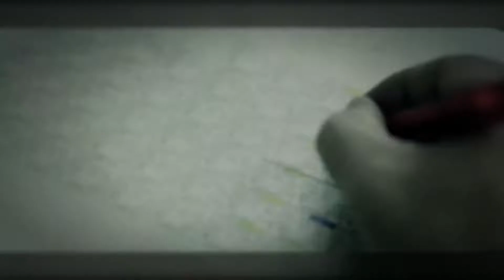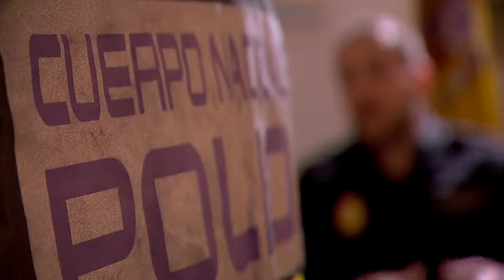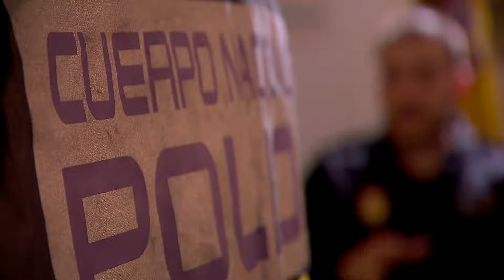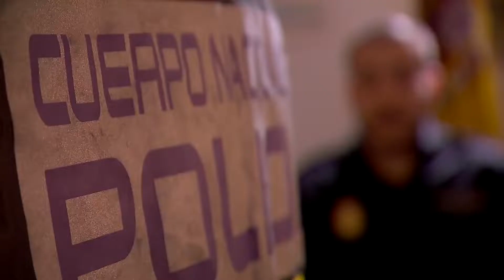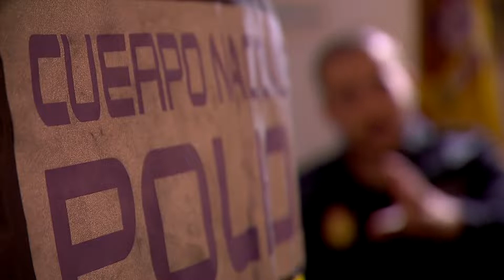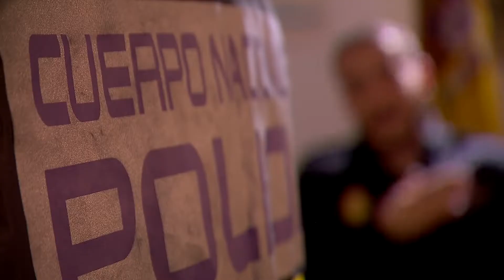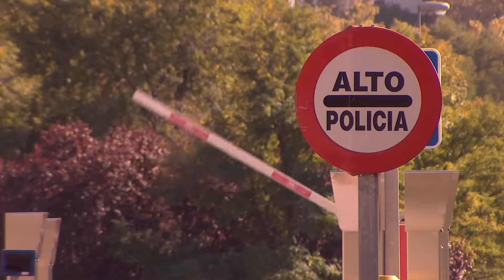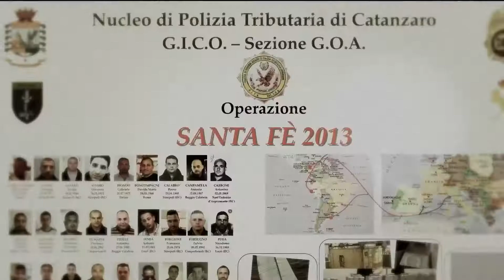Why Europe is submerge with Drugs | Destructive cargo | HS Documentary. | 2022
We investigate how drug trafficking and distribution routes are changing and adapting to geopolitical changes in the Mediterranean basin.

The Mediterranean Sea is crisscrossed by traffic of every kind, some legal, others lethal. Over the last five years, we have been putting together the pieces of a tragic and terrifying story of the merchants of death.

Lethal Cargo covers the escape of refugees from war regions in leaky boats, the spilling of toxic waste into the depths of the ocean during goods transportation, and in our two most recent episodes, the illegal handling of drugs and weapons across the Mediterranean.

Shockingly, the governments that should be trying to stem the tide of these illegal trades are the very ones involved in a tangled web of corruption!

If you enjoyed this film, HS Documentary cover topics related to business, economics, geopolitics, social issues, and everything in between that we think are interesting.